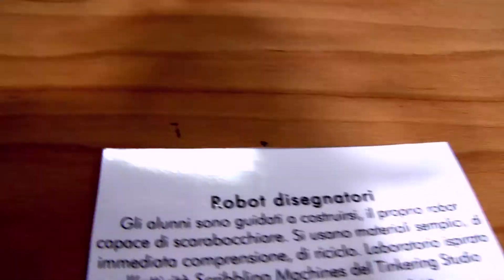Egg Races - Sfide per menti creative - Pula 6 luglio 2017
In questo video sono disponibili le interviste a Ornella Frattini (animatrice del 10lab), Ombretta Pubusinu (assessore al turismo del Comune di Pula) e Massimiliano Zucca (assessore alla cultura del Comune di Pula).

Le interviste sono state realizzate in occasione dell'evento "Egg races - Sfide per menti creative " organizzato dal 10lab che si è svolto a Pula il 6 luglio 2017.